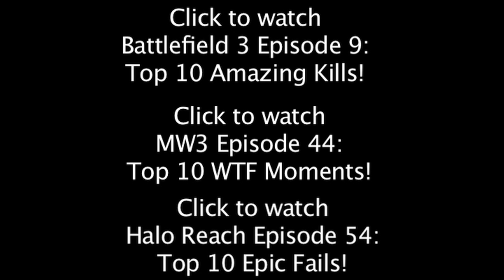Battlefield 3: Just Dropping By...Wazzup?!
Click to watch BF3 Episode 9: Top 10 Amazing Kills!

Click to watch MW3 Episode 44: Top 10 WTF Moments!

Click to watch Halo Reach Episode 54: Top 10 Epic Fails!

Battlefield 3 Accepting Submissions:
Episode 12: Unusual Moments

Modern Warfare 3 Accepting Submissions:
Episode 46: Epic Fails
Episode 47: Lucky Kills
Episode 48: Amazing Kills

Halo Reach Accepting Submissions:
Episode 55: Amazing Kills
Episode 56: Strange Moments
Episode 57: Multikills

All submissions from Xbox 360, PS3, and PC are accepted.